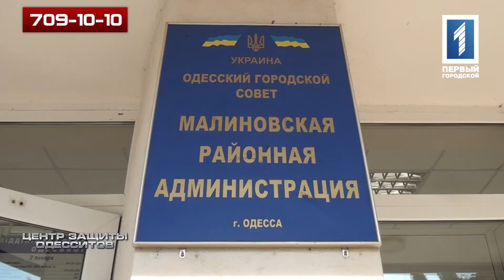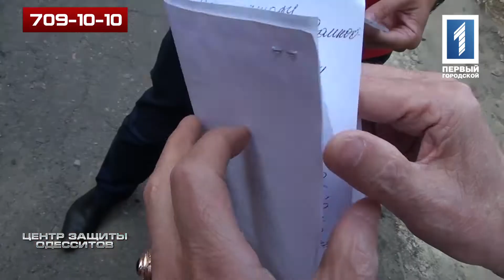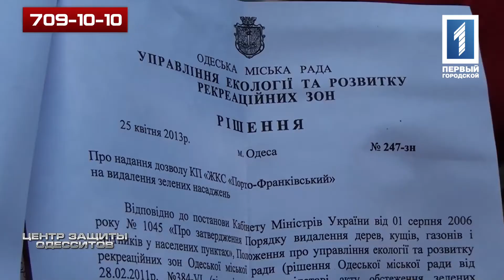ЦЗО 22.10.15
Разбитый асфальт и поломанная скамейка. Еще недавно так выглядела остановка на пересечении улицы Лазарева и переулка Высокий. Благодаря Центру защиты одесситов этот перекресток был благоустроен.
Так же благодаря ЦЗО удалось организовать массовую подрезку деревьев на молдаванке